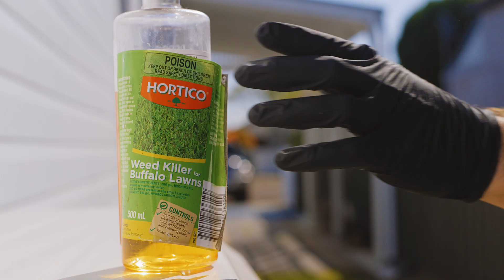Stormwater - What Can I Do?